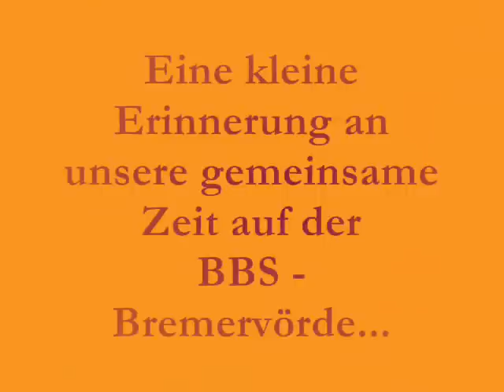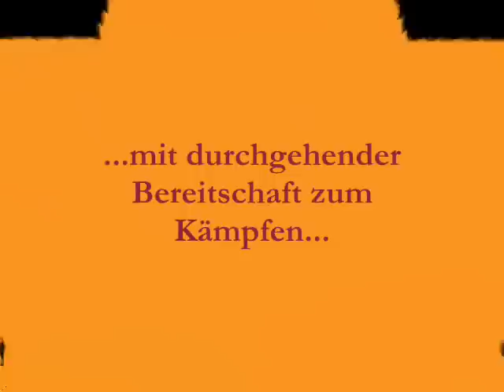RSW1C Geile Zeit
Am 24. Juni war es soweit. Der letzte Schultag der RSW1C der BBS Bremervörde.
Wir hatten viel Spaß, Langeweile und "gekämpfe" .

Eine Geile Zeit eben =)